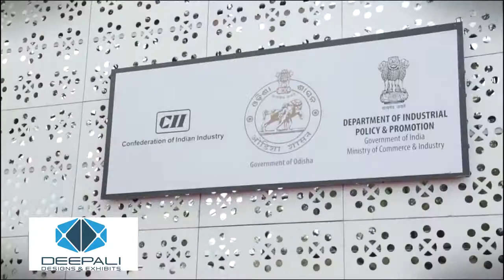Odisha Theme Pavilion | Odisha New Opportunities